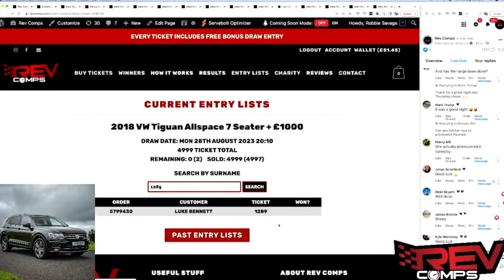LUKE BENNETT WON THE 2018 VW TIGUAN ALLSPACE 7 SEATER + £1000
Luke Bennett from Port Talbot won the 2018 VW Tiguan Allspace 7 Seater + £1000 on Mon 28th August! 🥳

Well done, Luke!

🚨 Who's going to be joining us LIVE on Facebook for tonight's draw? 🚨